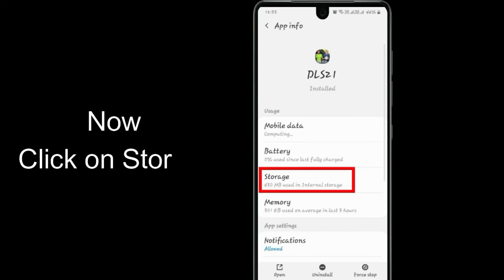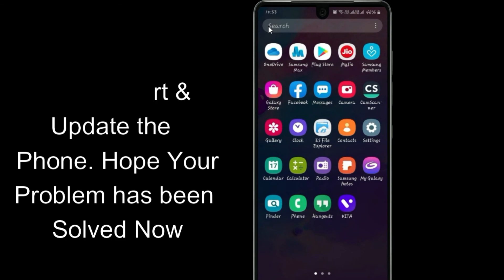Fix DLS21 Oops Something Went Wrong Error. Please Try Again Later Problem Error Solved |AllTechapple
If you are having trouble with the DLS21 app with Oops, Something Went Wrong Error. Please follow the same procedure which is very helpful for resolving this problem to run the DLS21 app again.